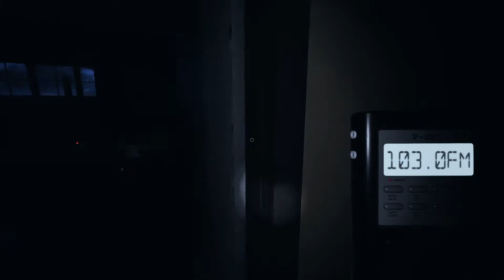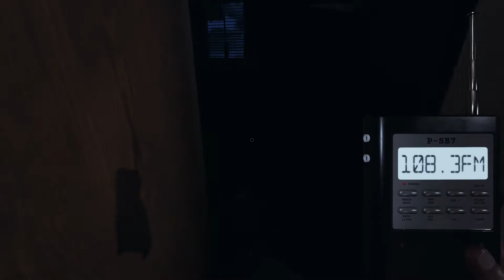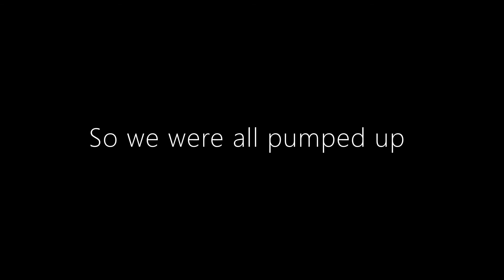Professional Mode is Hard | Phasmophobia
In today's video, Tilinux7, MegalozachYT, and thlinux attempted to complete a hunt in professional mode in Phasmophobia.